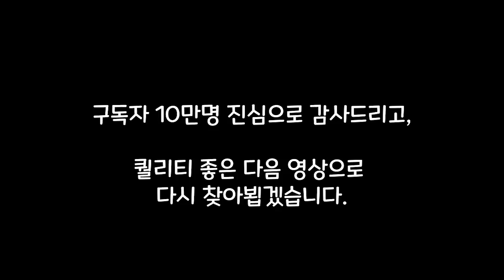10만 구독자 ( 100K Subscribe )